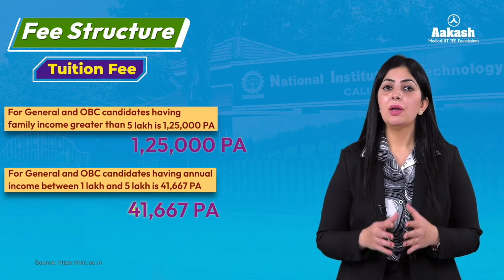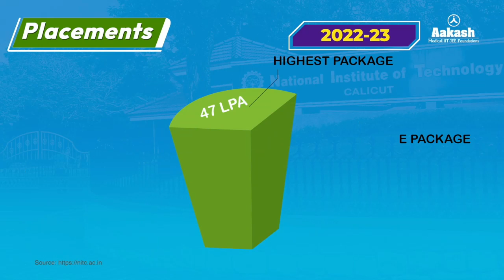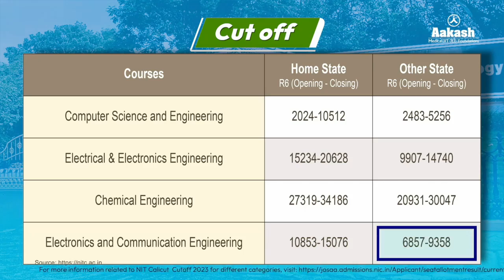NIT Calicut - Everything you need to know | Cut-off, Placements and More | Institute Review Series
Welcome to Aakash Institute's Review Series! In this video, we dive into the comprehensive details of NIT Calicut. Discover  about NIT Calicut's placements, courses, fees, eligibility criteria, cut-off ranks, and campus life.

Some important links related to NIT Calicut-

Explore branch-wise cut-off ranks, placement statistics, campus facilities, and admission procedures to make an informed decision about your future education.

National Institute of Technology Calicut (NITC) is one of the 31 institutions of national importance set up by an Act of Parliament namely the ‘National Institute of technology Act 2007’, and is fully funded by the Government of India.

The undergraduate courses offered by NITC include Bachelor of Technology (B.Tech.) in various engineering fields and Bachelor of Architecture (B.Arch.). These are paralleled by postgraduate courses offering Master of Technology (M.Tech). In addition, NITC offers an applied computer science course granting Master of Computer Application (M.C.A.), a business course granting Master of Business Administration (M.B.A.) and a two-year Master of Science (M.Sc.) in science departments. Ph.D. programmes are available in all engineering and science disciplines and management.